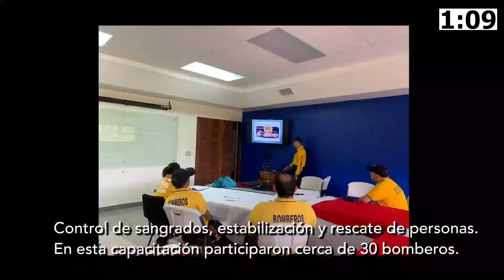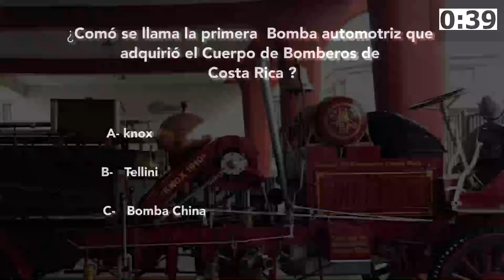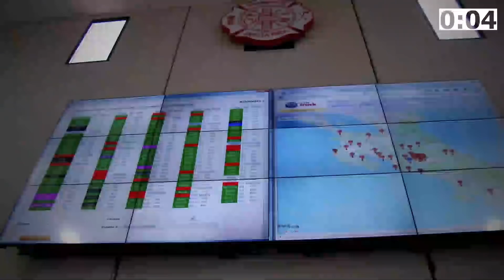Vídeo Boletín 17-2019